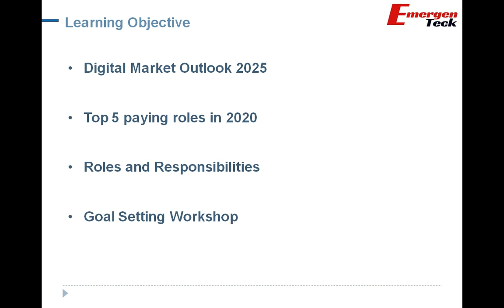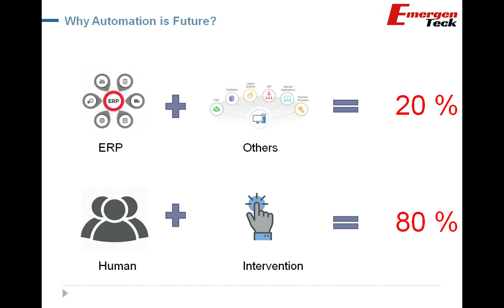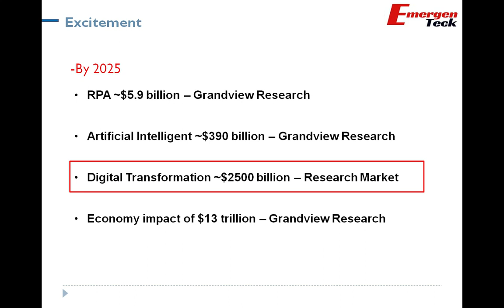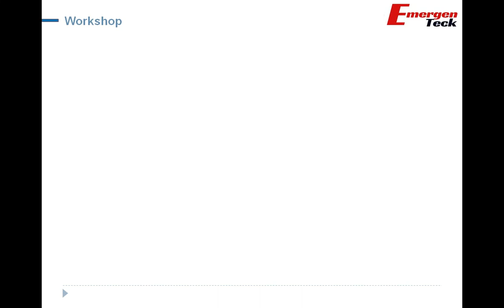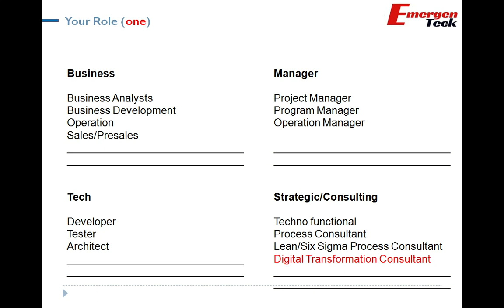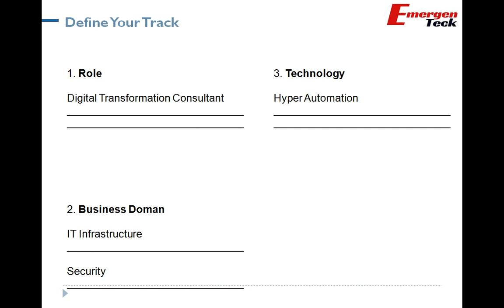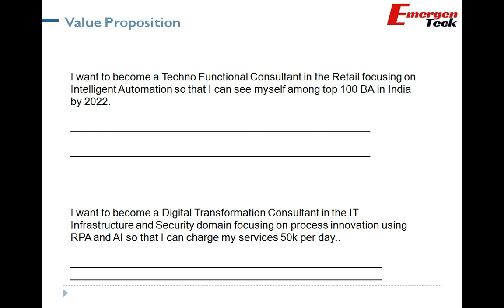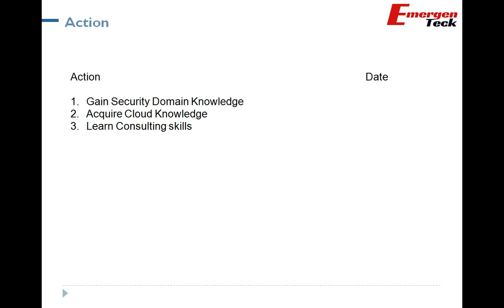How to setup your RPA and AI Goal to achieve assured results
Dear RPA and AI Aspirants,

The first steps towards our RPA and AI master class is to help you setting up your goal. The goal setting exercise will help you to guide your learning towards right direction and help you achieve results.

RPA ~$5.9 billion – Grandview Research

Artificial Intelligent ~$390 billion – Grandview Research

Digital Transformation ~$2500 billion – Research Market

Economy impact of $13 trillion – Grandview Research

Value Proposition
I want to become a Techno Functional Consultant in the Retail focusing on Intelligent Automation so that I can see myself among top 100 BA in India by 2022.

I want to become a Digital Transformation Consultant in the IT Infrastructure and Security domain focusing on process innovation using RPA and AI so that I can charge my services 50k per day.

What is your take?

Action?
Gain Security Domain Knowledge
Acquire Cloud Knowledge
Learn Consulting skills

Signup for Free Counselling, How to Upskill in RPA & AI